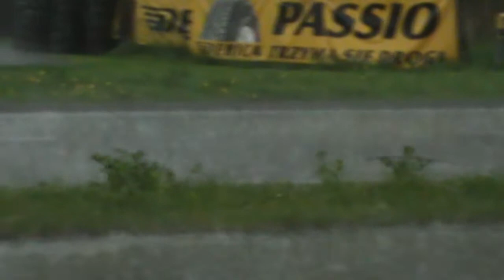SUPERCELLS 3rd May 2013 Dębica "Under stormy attack"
Movie about very stormy day in western part of Podkarpacie - six different storms during single day !! Two supercells, three shelf clouds, two hailstorms, one wall cloud, heavy rainfall, a lot of close lightnings and thunders. Plus my new "intro".

I know that the movie is quite long, but 3rd May was so spectacular (and unusual) that I want to show all interesting footage. I'm going to make a "short version" of this movie for those who don't want to watch such a long film.

Titles in the movie will explain what we were doing and how the situation was hour-by-hour.

I hope You'll enjoy watching this movie !!!